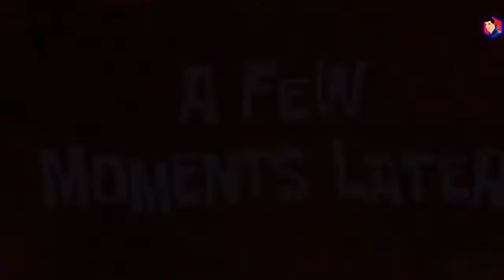BATANGAS GETAWAY | ALERT LEVEL 2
Batangas is under alert level 2 category.

If you are looking for the perfect Batangas beach resort getaway, there is no better place like Tanauan lakeside or we called baywalk. Only 2 hours bus trip from Manila to Tanauan City going to lakeside if you plan for staycation.

Trivia - Batangas is a province in the Philipines licated in Calabarzon region on Luzon. Its capital is the city of Batangas and is bordered by the province of Cavite and Laguna to the north and Quezon to the east.